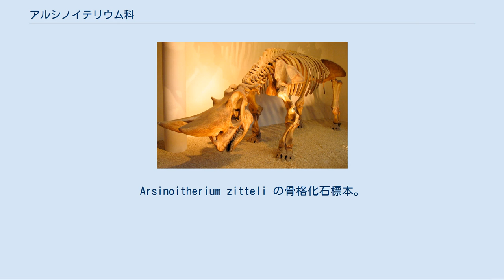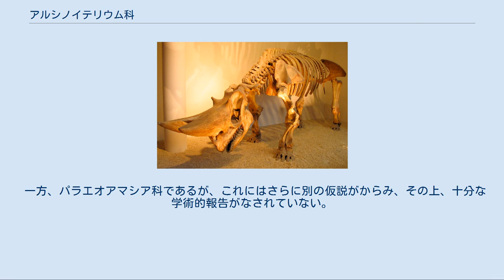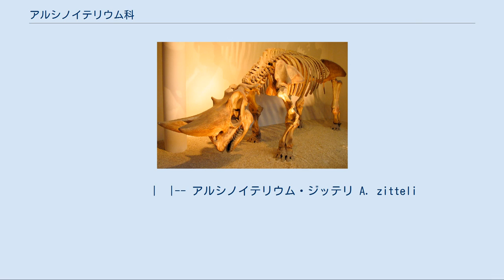アルシノイテリウム科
Arsinoitherium zitteli の骨格化石標本。
ロンドン自然史博物館。
 アルシノイテリウム科（学名：Familia Arsinoitheriidae）は、約4,000万- 約2,300万年前（新生代古第三紀始新世後期前半［バートニアン］- 漸新世末期［チャッティアン］）のアフロアラビアおよびユーラシア西部地域に生息していた植物食性有蹄哺乳類の一分類群。
 重脚目の主要な1科であり、模式属アルシノイテリウムのほか、クリヴァディアテリウム属（en）、ヘプトコノドン属、パラエオアマシア（パレオアマシア）属（en）、ラディンスキア属が現在知られている（異説あり）。
 最も古い地層から発見されているのは、トルコにある始新世中期の地層に由来のパラエオアマシア属である。
 一方、形態学的知見は、ラディンスキア属に同科の始原的特徴を見出している。
 代表種であるアルシノイテリウム属は、始新世末期（内、チャッティアンも末期の頃）の北アフリカに出現し、アフロアラビアに広く分布した。
そして、漸新世の終焉前夜に（あるいは、終焉期に）同科の最後の種の一つとなっている。
 同じく始新世末期に出現したクリヴァディアテリウム属も、最後の種の一つと考えられる。
こちらは現・東ヨーロッパのルーマニアはトランシルヴァニア地方にあたる地域に生息していた。
 もっとも、アルシノイテリウム属以外を原始的なパラエオアマシア科（パレオアマシア科）として区別する説もある。
 アルシノイテリウム科の下位分類についての詳細を記す。
地名は化石の発見地。
略号（la=ラテン語による別の発音）。
 原始的形質を示すものとしてパラエオアマシア科を設ける説もあるので、ここでは区分して表記する。
 2科に分ける場合、アルシノイテリウム科はアルシノイテリウム属の1属3種（あるいは、1属2種）という構成になる。
 一方、パラエオアマシア科であるが、これにはさらに別の仮説がからみ、その上、十分な学術的報告がなされていない。
よって、現時点では記述を抑えることとする。
 推定される系統発生の関係図。
その一例。
 `-o†重脚目 Embrithopoda
  `--o アルシノイテリウム科 Arsinoitheriidae
     |-- ラディンスキア Radinskya yupingae
     `--+-- ヘプトコノドン Heptoconodon
        `--+--o アルシノイテリウム Arsinoitherium
           |  |-- アルシノイテリウム・ジッテリ A. zitteli
           |  |?- アルシノイテリウム・アンドレウシイ A. andrewsii
           |  `-- アルシノイテリウム・ギガンテウス A. giganteus
           `--+?- クリヴァディアテリウム Crivadiatherium
              `?- パラエオアマシア（パレオアマシア） Palaeoamasia